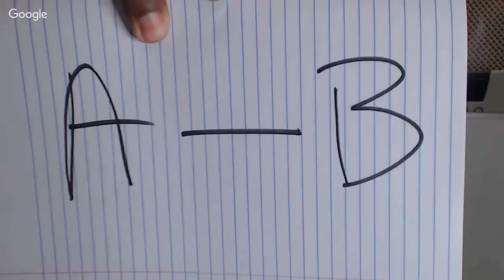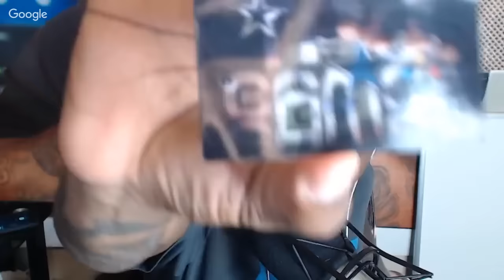How To Improve Your Quality of Life As A Man (Steve The Dean Williams)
Whats up fellas? Today we are on with Steve The Dean Williams and today we are discussing How To Improve Your Quality of Life As A man. We will be talking about how to start businesses, how to get confidence, how to pick up women, and how to keep beautiful women around you. We want men to be motivated so that they can find their true success in life.

Here are some of the new articles for this:

10 ways of to improve the quality of Life